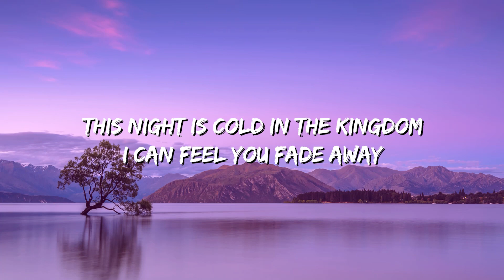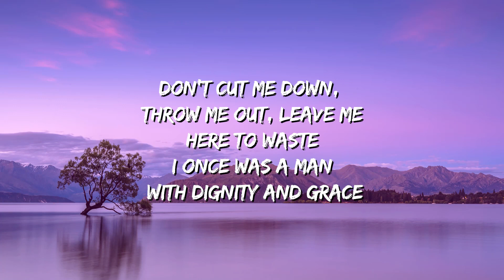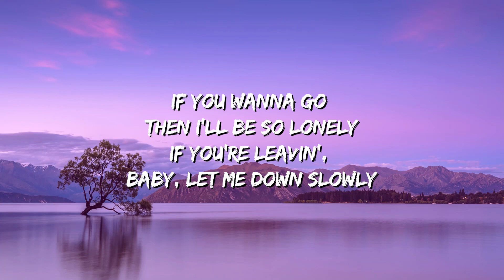Alec Benjamin - Let Me Down Slowly (Lyrics)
🎙️Lyrics